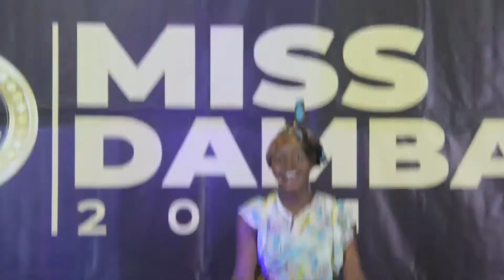MISS DAMBA 2021_TITI_WEEK 4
Performance of contestants of MissDamba2021 on week four. On this day, contestants staged a drama or said a story that has a lesson for society. A must watch for everyone.